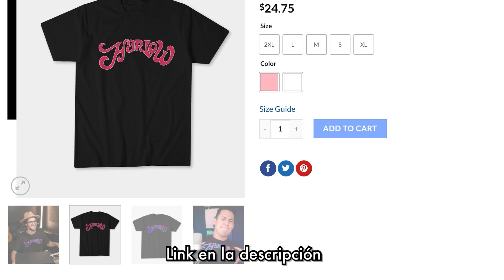la Historia de como se Originó el NOMBRE DE FANIA. (ep 001, 2 min en clave)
todos consideramos la faniaallstars el mayor conglomerado de musicos talentosos de la salsa, una verdadera familia, aqui te contamos como se origina el nombre de esta familia de la salsadura y que inspiró a johnny pacheco para nombrar al sello tal como lo conocemos.